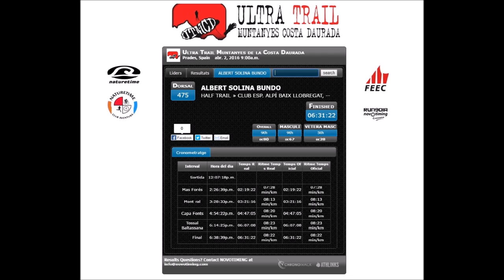Half Muntanyes Costa Daurada (UTMCD) 2016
HALF MUNTANYES DE LA COSTA DAURADA
Lloc de sortida: Vilaplana
Lloc  Arribada:  Prades
Hora de sortida: 12h
Distància: 46.400 m
Desnivell +: 2.800 m
 Cursa per preparar el segon repte de l'any 2016 , Ultra Trail Barcelona, la meva primera Cursa de 100Qm i 4700m +D